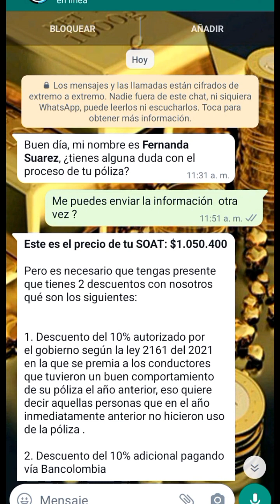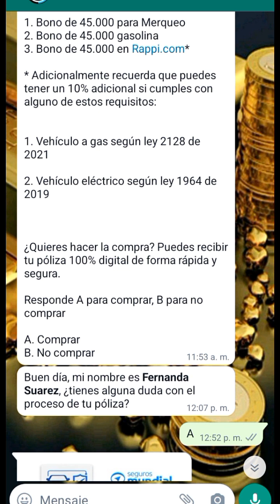Ojo fraudes con el Soat en Colombia. no caigas en esta estafa.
hola que más, el día de hoy no hablaremos de agricultura, tampoco de plagas y enfermedades sino de un tema que nos interesa a todos.